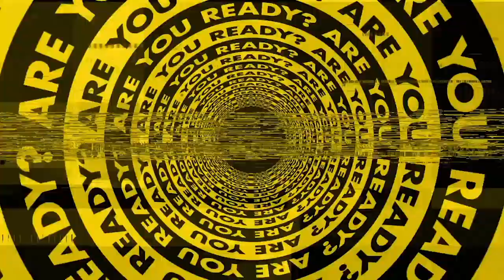ISO HOUSE WEEK 1 - 28 03 20 Tony Kendall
The first ISO House party kicked off with 12 DJs, 5 brands and a whole lot of love from the participating audience.
ALL proceeds have gone to the NHS charities together which support all the brave doctors and nurses fighting on the from line against Covid-19.